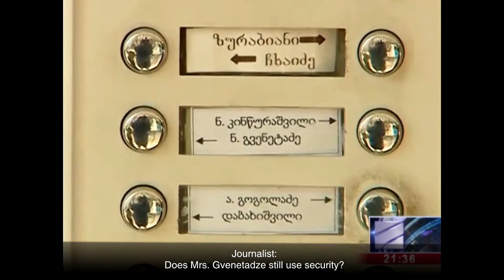Nino Gvenetadze's Case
Nino Gvenetadze, a former chairperson of Supreme Court and High Council of Justice resigned from the post in 2018 with no apparent reason.
Rustavi 2 discusses the possible reasons of her resignation